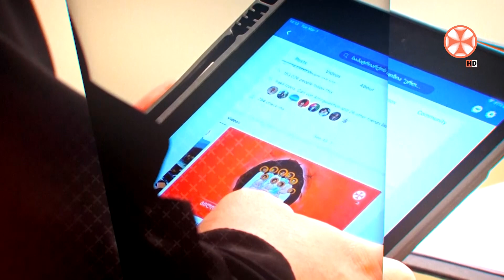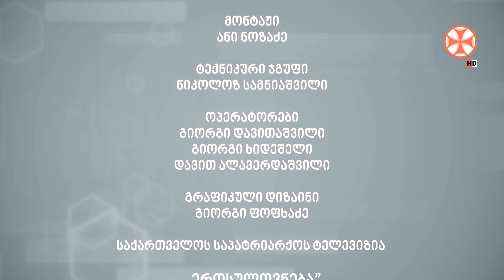გადაცემა "გვპასუხობს მოძღვარი" 15.02.2024